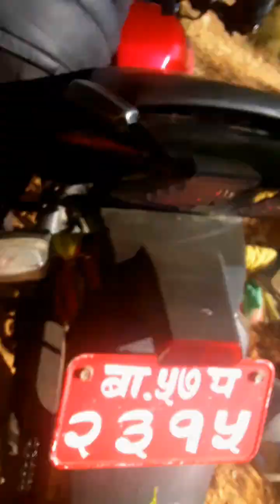NUWAKOT VEW TAWAR JANA LAKO DOXT LE BIKE LADAIDIRA.😂😂😂 B.G.VLOG .